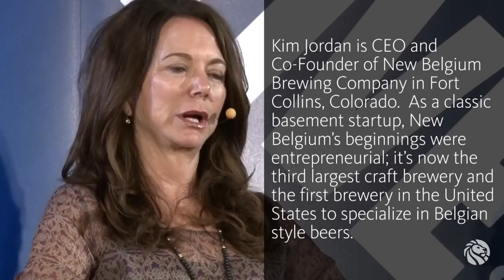Steve Hindy, Kim Jordan and Charlie Papazian | LIVE from the NYPL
Recorded on April 25th, 2014 at the New York Public Library

Steve Hindy in 7 Words*:
Human, father, husband writer, brewer, cook, traveler.

Kim Jordan in 7 Words*:
Feisty, diversified, explorer­ benefits from collaborative cartographers.

Charlie Papazian in 7 Words*:
Unzipped, joy, slippers, philoshopic, delicious, shineblast, beer.

To celebrate Steve Hindy's newest work, The Craft Beer Revolution: How a Band of Microbrewers Is Transforming the World's Favorite Drink, the Brooklyn Brewery cofounder is joined by New Belgium Brewing Company CEO Kim Jordan and founder of the American Homebrewers Association Charlie Papazian to recount how craft brewers forever changed the way the world buys, enjoys, and appreciates beer. As one of the founding players in the movement, Hindy brings a true insider's account of the personalities, battles, and alliances that colored the early days of American craft beer.

Stephen Hindy is co-Founder, Chairman and President of The Brooklyn Brewery, one of America's top 25 breweries. A former journalist, he became interested in home-brewing while serving as a Beirut-based Middle East Correspondent for The Associated Press. Back in the states as Newsday's assistant foreign editor in 1988, he began brewing his own beer and persuaded his neighbor, banker Tom Potter, they should quit their jobs and start a brewery.

Hindy is a member of the Board of Directors of the Beer Institute and The Brewers Association. He is a director of Brooklyn's Prospect Park Alliance, chairman of the Open Space Alliance for North Brooklyn, former chair of Brooklyn's Tourism Consortium and a former member of Community Board 1. Hindy also serves on the Board of Transportation Alternatives and the Alcohol Beverage Manufacturer's Research Foundation. With Potter, Hindy co-authored Beer School: Bottling Success at the Brooklyn Brewery, Forward by NYC Mayor Michael Bloomberg, published by John Wiley & Sons.

Kim Jordan is CEO and Co-Founder of New Belgium Brewing Company in Fort Collins, Colorado.  As a classic basement startup, New Belgium's beginnings were entrepreneurial; it's now the third largest craft brewery and the first brewery in the United States to specialize in Belgian style beers.  New Belgium is known for its commitment to environmental stewardship, and under Jordan's leadership, they have developed a set of interwoven practices that include employee ownership, high involvement culture, advocacy and of course drinking beer together.

In January of 2013 New Belgium announced the sale of 100 per cent of the brewery to its 475 co-workers.  This enabled the formation of a family foundation with a goal of creating a new business model. Jordan and New Belgium have been widely recognized as business role models; she received the EPA's highest regional award for Environmental Excellence and in 2012 was Entrepreneur Magazine's CEO of the Year and CEO of the year by Colorado Biz Magazine.  New Belgium was voted in the top ten best places to work by Outside Magazine, Men's Journal, and The Wall Street Journal.

Charlie Papazian is the founder of the American Homebrewers Association (1978) and president of the Brewers Association (USA). He speaks and writes about the beer and brewing industry at many conferences, events and in many publications throughout the world. Charlie has five bestselling books and his Complete Joy of Homebrewing has sold over 1.2 million copies worldwide. He is also known for founding and continuing his work with the World Beer Cup, the Great American Beer Festival, Craft Brewers Conference, BrewExpo America, Brewers Publications, CraftBeer.com, and the magazines Zymurgy and The New Brewer.